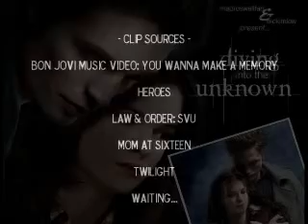Diving into the Unknown - Part Three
Part Three in the story written in collaboration with madroswellfan. Olivia has fallen for Edward but he insists that they can't be together, so she asks him to leave. She's slowly starting to slip back into a dark place as she recalls their times together. This is basically from her point of view.

Some details:

Before he left Edward was getting Olivia to open up to him. He found out about her past and tried to make her happy again. One of the things that he did was ask her to close her eyes for a minute while he made her 999 paper cranes, letting her make the 1000th one for herself so she could make a wish. At one point they kiss for the first time, and that brings up the tension between them. That night he comes over for dinner with her family, but she feels uneasy about it, about them.

So yeah, her memories are random and all over the place. In the present she's struggling to get by without him. Matt is a classmate who has a crush on Olivia and he tries desperately to be her friend and help her get over Edward, but all in vain, because she's come to realise that she's in love with him.

I also took some liberties with the storyline, playing around with clips, putting a few random scenes together. Hope my dear madroswellfan won't mind :)

TBC... maybe.